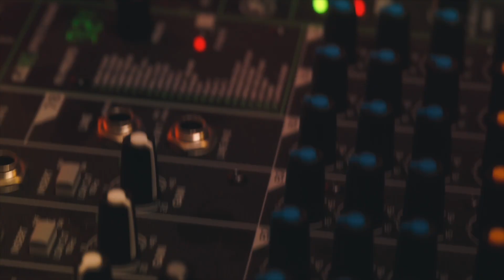Bram Radio Podcast | EP01 | Mitchie Brusco | Pro Skater.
Welcome to an electrifying episode of Bram Radio, where we transcend the ordinary and dive deep into the extraordinary. Today, we pull back the curtain on a story that resonates beyond the ramps and half-pipes of the skateboarding world. Picture this: a journey that began with a three-year-old’s fascination with a skateboard, transforming into a path paved with grit, groundbreaking feats, and personal growth. This isn’t just any story; it’s the story of Mitchie Brusco, a name synonymous with pushing the limits of possibility.

In this episode, we unravel the layers of Mitchie’s journey, from his early days as a prodigious talent to etching his name in the annals of skateboarding history. This isn’t just about the thrill of skateboarding; it’s a narrative about overcoming fears, embracing challenges, and the relentless pursuit of excellence. Join us as we delve into a conversation that’s as much about the flips and turns of skateboarding as it is about the flips and turns of life.

Mitchie’s Background:
Mitchie Brusco, fondly known as “Little Tricky,” began his skateboarding journey at the tender age of three in Kirkland, Washington. His early start in the sport quickly led to recognition as a young talent in the skateboarding community. Mitchie’s career is adorned with spectacular achievements, including being the youngest competitor to land a 900 and the first to ever land a 1080. However, his most groundbreaking feat was on August 3, 2019, when he made history by landing the world’s first Skateboard Big Air 1260, a testament to his extraordinary skill and fearless approach to the sport​​​​​​.

Key Takeaways, Memorable Moments, and Highlights:
Coaching Philosophy: Mitchie shared his holistic approach to coaching, emphasizing not just the technical aspects of skateboarding but also the development of well-rounded individuals.

Early Years and Influence of Podcasts: Reflecting on his initial exposure to podcasts, Mitchie credited them with laying the foundation for his coaching career alongside his business partner, Tyler, and his journey of self-discovery.

Dealing with Fame: Mitchie opened up about handling fame and recognition, discussing how he experiences it in waves and the importance of staying grounded despite the limelight.

Conquering Fear: A highlight of the conversation was Mitchie’s insight into facing fear, especially when attempting groundbreaking stunts. His mantra of simplicity and self-belief offers a powerful message about overcoming mental barriers.

X Games Success: Recalling his last X Games appearance, Mitchie proudly discussed his Silver medal in the Invert category, setting a high bar for aspiring skaters and his contributions to the skateboarding community through skate camps and coaching.

Mental Health Awareness: In a candid moment, Mitchie spoke about his struggles with mental health and the importance of prioritizing it, including his approaches like therapy and writing.

The Role of Loyalty: The podcast concluded with a discussion on loyalty, where Mitchie emphasized its significance in his life and journey, particularly in the context of mental health and friendships.

Mitchie Brusco’s story, as showcased in this episode of Bram Radio, stands as a beacon of determination, passion, and resilience. It’s an invitation to look beyond the surface of sports achievements and recognize the profound impact of inner strength, discipline, and awareness of mental health.